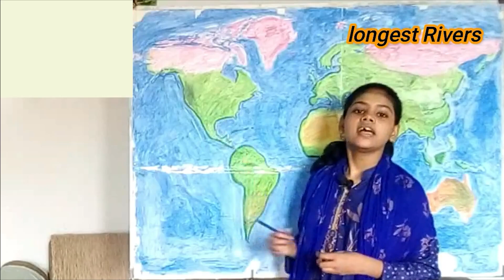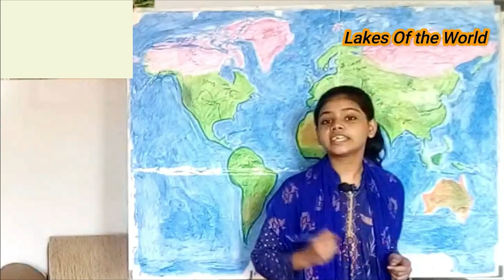Rivers and Lakes Of the World || Learn with Rida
____Assalamualaikum Viewers____

In this Video i am telling you about the longest rivers of each continent and the famous lakes of the world, i have tried to cover each and everything. If you have any question then comment section is yours.

_____THANK YOU_____